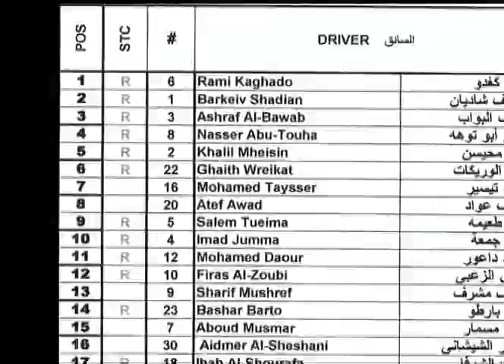Racing Dimenisions - Sofex Speed Test 2007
Go Rami Kagodo To Chaimpionship you can do it